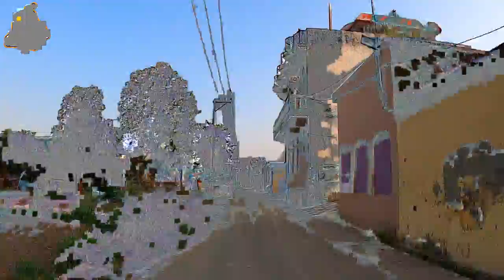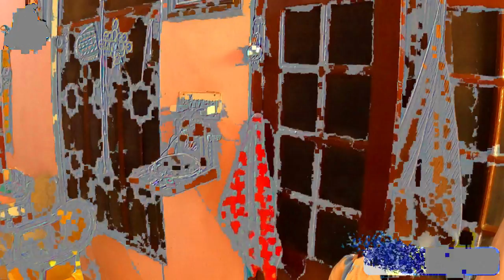ਸ਼ਹੀਦ ਭਾਈ ਸੁਰਿੰਦਰ ਸਿੰਘ ਜੀ ਸੋਢੀ ਦੇ ਜੱਦੀ ਘਰ ਤੇ ਪਿੰਡ ਕੋਟਲੀ ਬਾਵਾ ਦਾਸ ਦੀ ਪਹਿਲੀ ਵੀਡੀਓ Pb 07 Wale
ਰੇਲ ਦੀ ਪਟੜੀ ਤੇ ਬੁਲੇਟ ਚਲਾਉਣ ਵਾਲਾ ਸੂਰਮਾ ਭਾਈ ਸੁਰਿੰਦਰ ਸਿੰਘ ਸੋਢੀ

ਦਰਸ਼ਨ ਕਰੋ ਮਹਾਨ ਯੋਧੇ ਸ਼ਹੀਦ ਭਾਈ ਸੁਰਿੰਦਰ ਸਿੰਘ ਜੀ ਸੋਢੀ ਦੇ ਜੱਦੀ ਘਰ ਤੇ ਪਿੰਡ ਕੋਟਲੀ ਬਾਵਾ ਦਾਸ ਦੇ